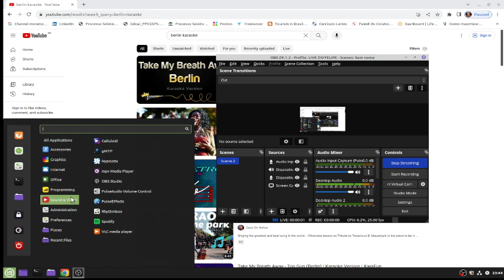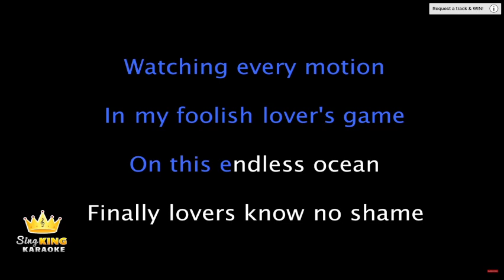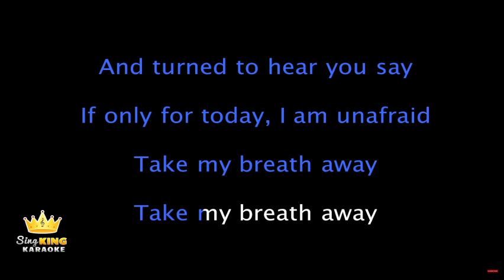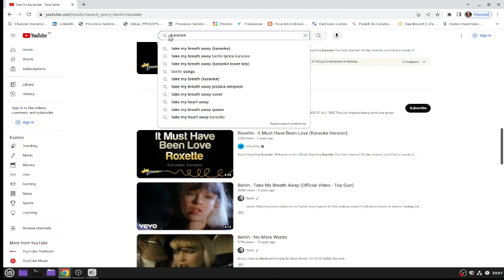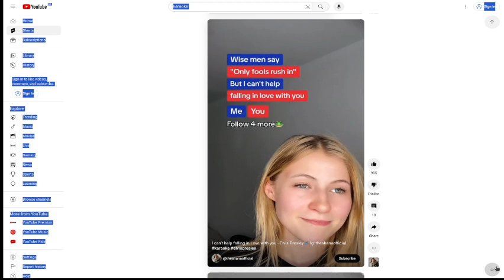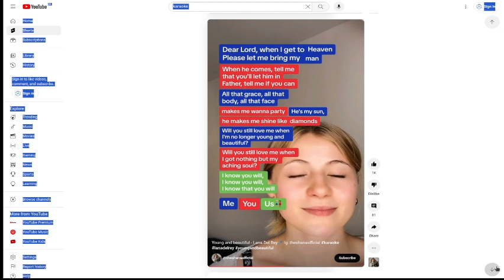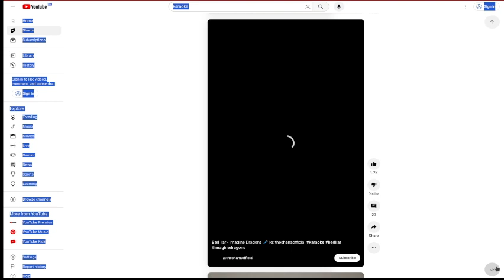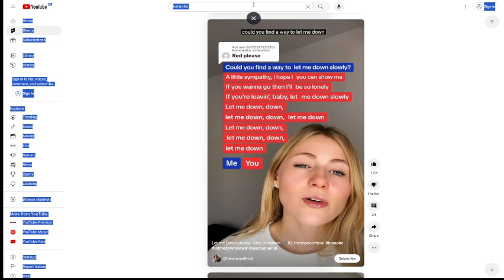KARAOKE WITH BERLIN (TAKE MY BREATH AWAY)